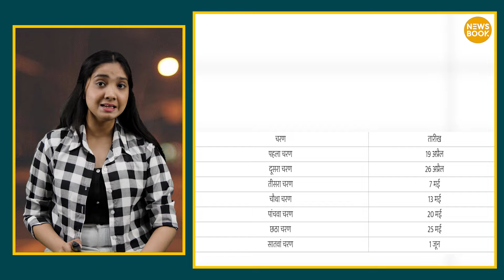देश में कब और कहां होगी वोटिंग, कितने चरण में होगा मतदान, कितनी सीटों पर मतदान, ऐसे चलेगा पता!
देश में कब और कहां होगी वोटिंग, कितने चरण में होगा मतदान, कितनी सीटों पर मतदान, ऐसे चलेगा पता! | Newsbook